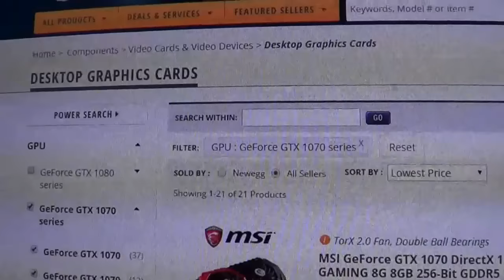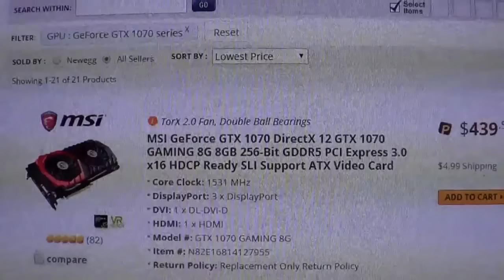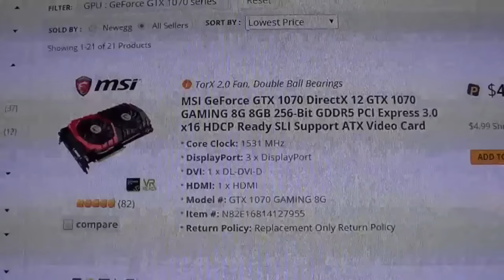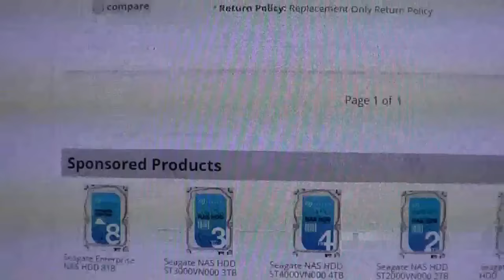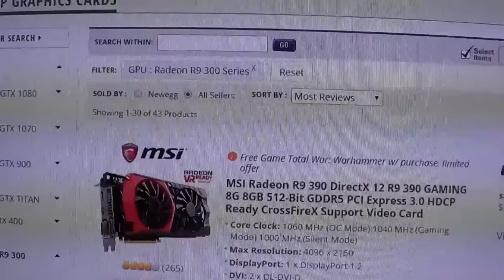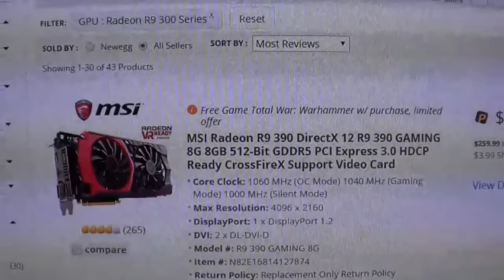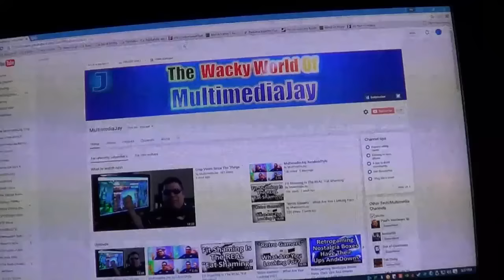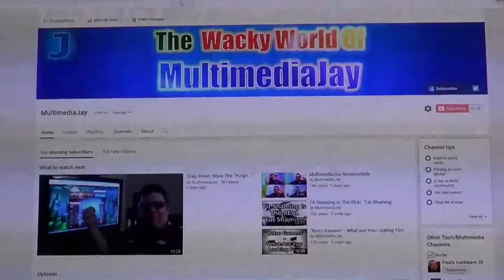Sick Of The DIY PC Industry's Waiting Game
I have never seen an industry do this well at making me constantly not want to buy their products!  =(

Side article on the US' hot summer.  :-P